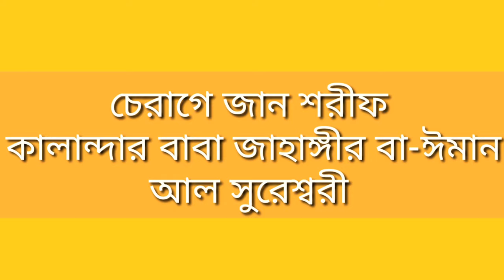চেরাগে জান শরীফ ডা.কালান্দার বাবা জাহাঙ্গীর বা-ঈমান আল সুরেশ্বরীর রওজা মোবারক🙏🏻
দ্যারদে দিলমে ইশক ও রোনা আতা হ্যায়। কালান্দার বাবা জাহাঙ্গীর এর ৮নং কালাম।👍🏻

                    ১০৮, নিউ-এলিফ্যান্ট রোড
                                    ঢাকা-১২০৫
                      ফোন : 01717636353